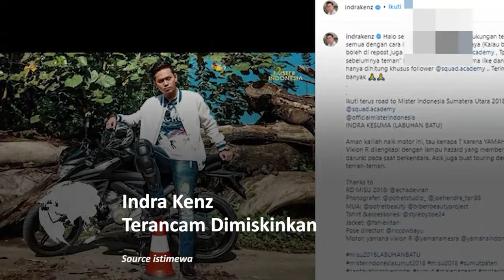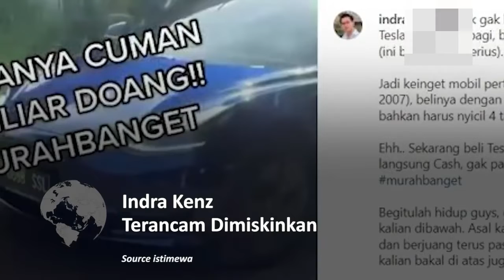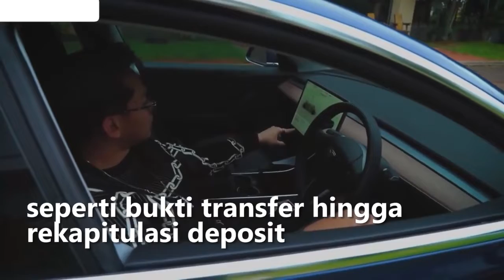satu persatu aset indra kenz disita BARESKRIM POLRI [mobil mewah, rumah mewah dll]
Pasca ditetapkan menjadi tersangka, satu persatu aset milik tersangka kasus binary option Indra kenz disita. Terbaru sebuah mobil mewah seharga 1,5 Miliar disita penyidik Bareskrim.

Kabag Penum Divisi Humas Polri Kombes Pol Gatot Repli Handoko mengatakan selain mobil mewah, polisi juga menyita barang bukti lain seperti bukti transfer hingga rekapitulasi deposit. sejumlah aset Indra kenz akan disita oleh penyidik Bareskrim Polri. Aset yang akan disita diantaranya rumah mewah seharga Rp 30 Miliar dan 5 Miliar milik Indra kenz, apartemen, mobil mewah, kantor trading, dan usaha kuliner. Indra kenz secara resmi ditetapkan tersangka dalam kasus pencucian uang, penipuan, hingga penyebaran hoaks.

Aset Indra kenz disita, affiliator penipu, kaya tipu-tipu, crazy rich Medan, binomo, binary option, mau jadi kaya, cara menjadi kaya, Indra kenz dipenjara, Indra kenz tersangka, Indra kenz penipu, korban binary option, judi online, investasi bodong,